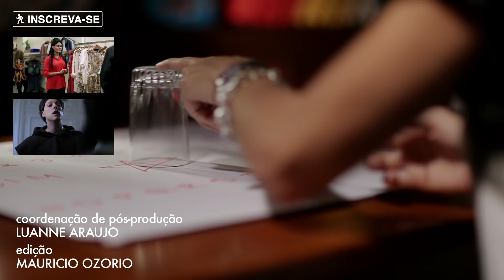SENHA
Há certos mistérios que devem permanecer ocultos. Se expostos, podem causar tamanho impacto que nossas vidas jamais serão as mesmas. Por isso, com o advento dos smartphones, algum gênio também inventou a senha de proteção. Graças a esses quatro números que ainda somos capazes de sermos vistos como cidadãos íntegros e respeitados. Se todos soubessem o que se esconde por trás da senha de um celular, ninguém apertaria a mão de outra pessoa.

Elenco:
Fabio Porchat
Thati Lopes